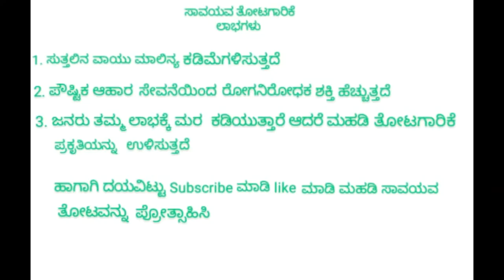MOSAMBI PLANT AT HOME | HOW TO GROW SWEET LIME | ಮೂಸಂಬಿ ಹಾಗೂ ಅದರ ಲಾಭಗಳು. 💐ಅರಸಿ ಟೆರೇಸ್ ಗಾರ್ಡನ್💐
mosambi sweet_lime mosambi_at_home how_to_grow_sweet_lime health_benefits_of_sweet_lime organic arasi arasi_terrace_garden organic_gardening gardening kitchen_garden kannada _terrace _garden#ಮೂಸಂಬಿ.